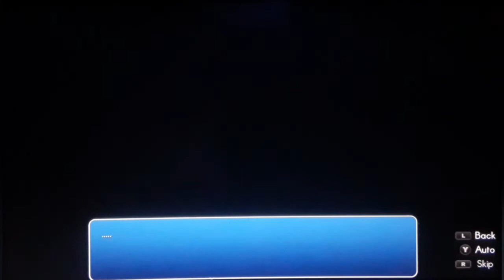Sakura swim Club Part 13: Kaede make's a bet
After not leaving his apartment for a few days. Mieko and Hiromi go there to see why he has not been at university. Kaede explains he is going to leave town cause of his father. Eventually he and the girls agree to make a bet with his father if Kaede wins the swimming tournament he stays.